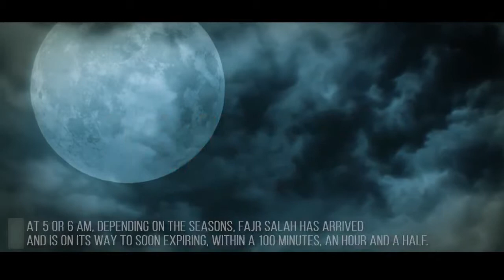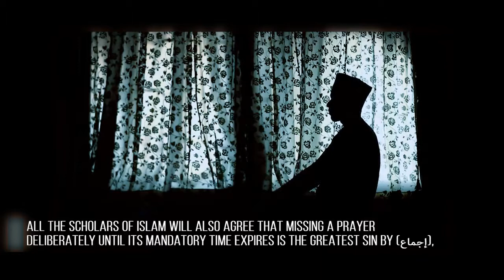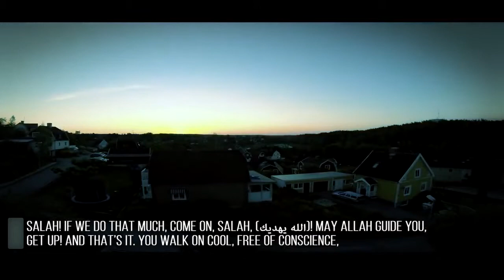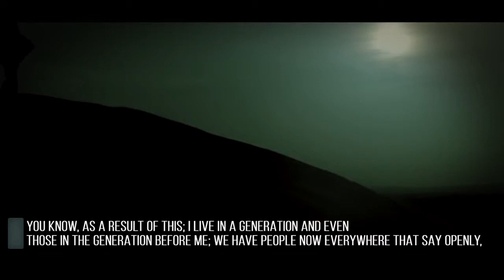09 MOST Parents Are Commiting This BIG Mistake IU English Subtitle Ustad Mohammad Elshinawy